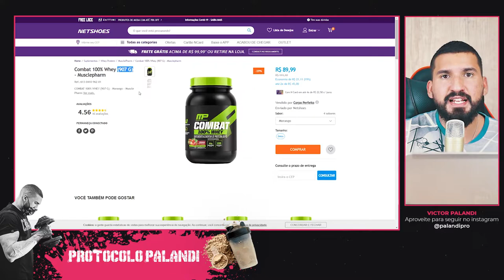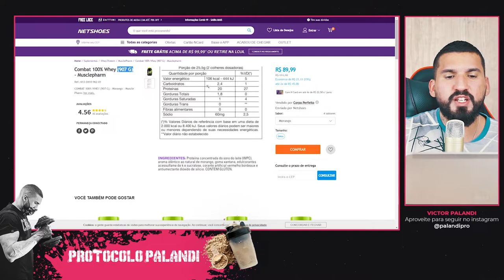Whey Protein Combat Muscle Pharm é bom? Custo-Benefício e muito mais!